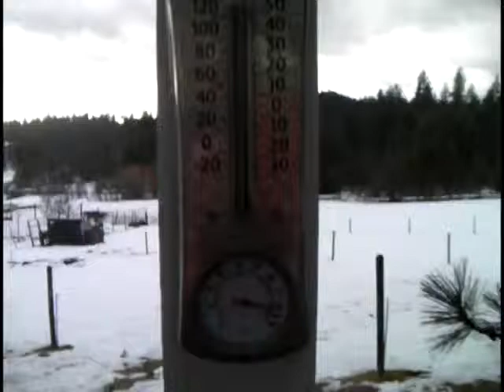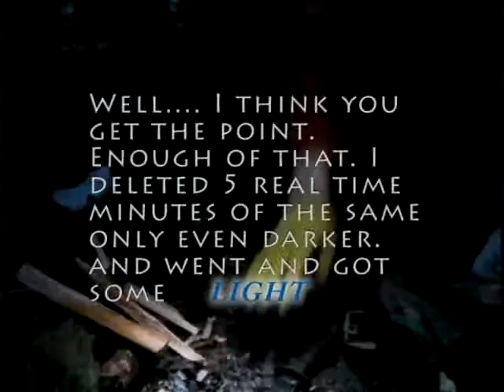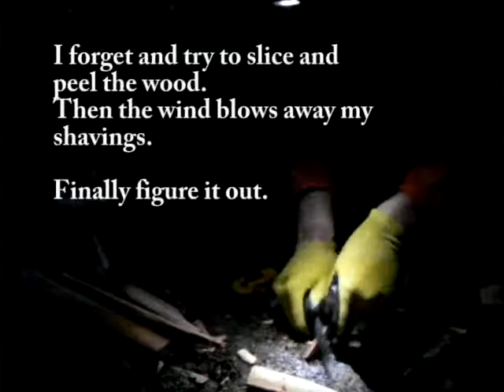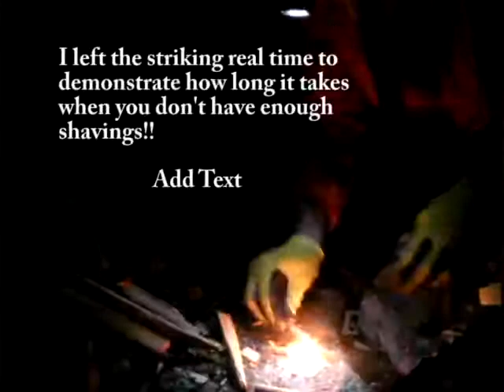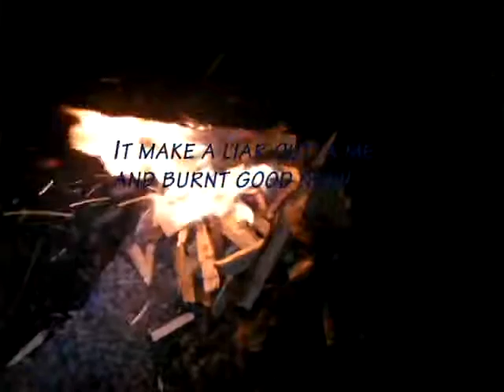Rainy fire first cut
I take a long hike in wet weather to see if I can start a fire without matches.  -- My first video upload in an effort to learn about the video editing and uploading process. For my friends and family
Starts with hike. Wood cutting (5:32) Wood splitting/batoning (8:28) Fire building (12:40)